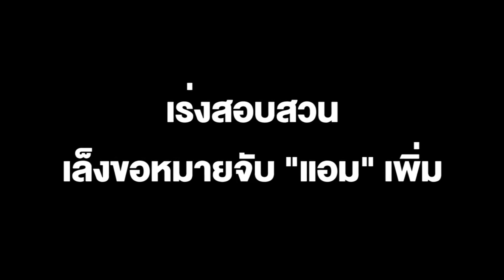ตำรวจภูธรภาค 7 เร่งสอบสวนเล็งขอหมายจับ "แอม" เพิ่ม หลังโดนไปแล้วอีก 4 หมาย รวมของเก่าเป็น 7 หมายจับ